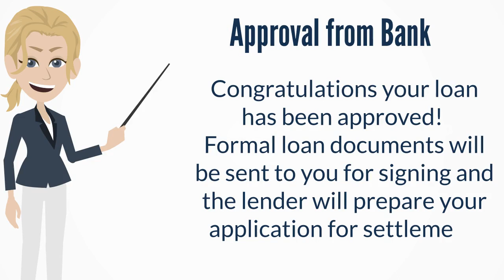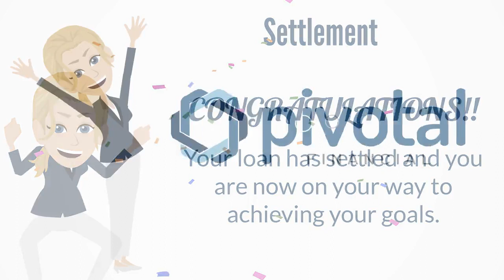The Pivotal Process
Who is Pivotal Financial?
Pivotal Financial is a dedicated team of finance professionals passionate about providing you with expert advice, support and service in choosing the right loan to suit your needs.

Pivotal Financial is RE/MAX Australia’s financial arm. In 2013, RE/MAX Australia established a clear synergy between real estate and finance for the benefit of consumers.

Why use a Pivotal Financial mortgage broker when looking for finance?
With so many elements to consider in deciding what’s the right loan for you –the home loan process can be sometimes overwhelming. Using a Pivotal Financial mortgage broker can help reduce the pressure and possibly end up saving you thousands of dollars on your home loan.

You can see a Pivotal Financial broker at any stage throughout your financial journey. You might still be saving for your first home, wishing to use the equity in your current one, or wondering if you’re still getting a competitive deal with your existing lender.